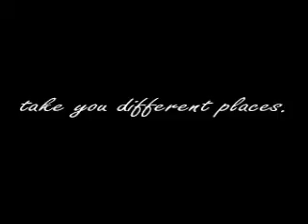Smallville Trailer - "Summer in Paris"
this is an old trailer i first posted on my old profile. i re-edited and i hope you guys like it this time around too.

*** Sorry about the audio. I couldnt figuire out how to fix it.